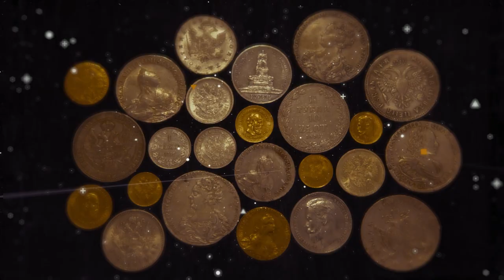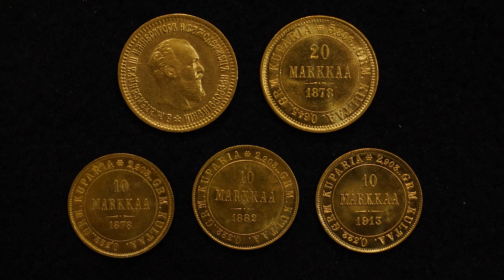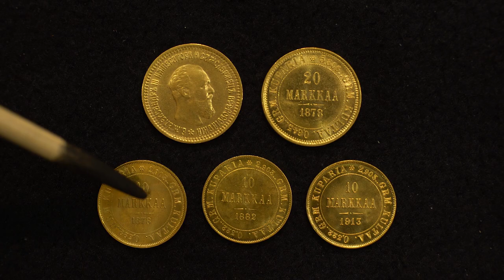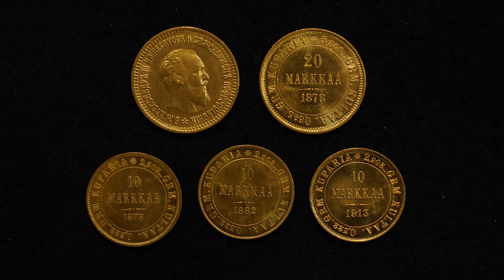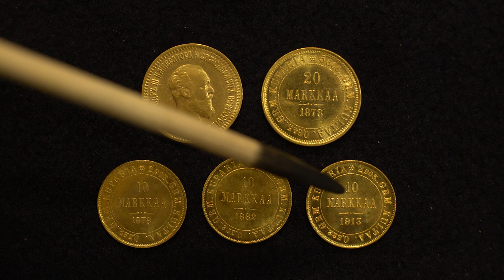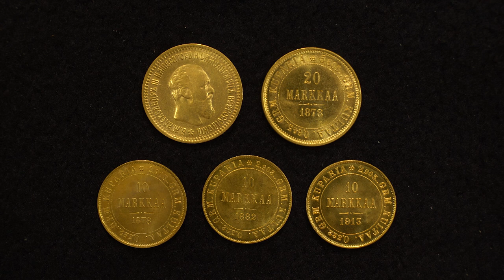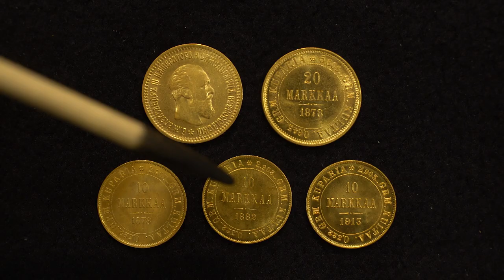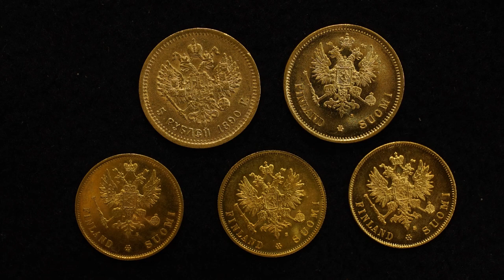✦ МОНЕТЫ ДЛЯ ФИНЛЯНДИИ. ЗОЛОТО ✦ Нумизматика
Этим роликом мы открываем более подробный рассказ о чеканке монет на Гельсингфорском монетном дворе.

" 7 июля 1809 г. Боргоский сейм попросил принять Финляндию в состав Российской Империи и утвердил широкую автономию Великого княжества Финляндского. Таким образом было создано Финское национальное государство, до этого финны находились в составе Швеции. Этим событиям способствовало то, что в феврале 1808г. началась последняя русско-шведская война. Русские войска заняли Гельсингфорс, а в апреле капитулировал Свеаборг (трофеи - 7000человек, 2000 орудий, 119 судов).
По решению Боргоского сейма денежной единицей на территории Великого княжества Финляндского становился российский рубль. В 1860г. было принято решение о замене рубля финской маркой и с 1864г. Финляндия обрела свою национальную валюту с российской символикой, которая просуществовала без существенных изменений вплоть до 1917г."